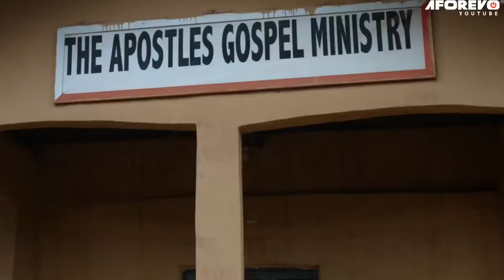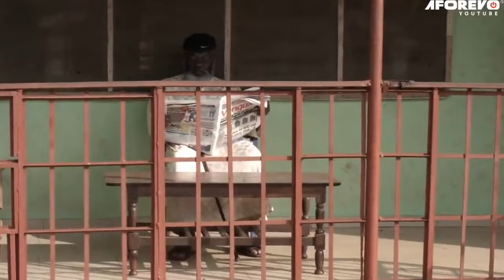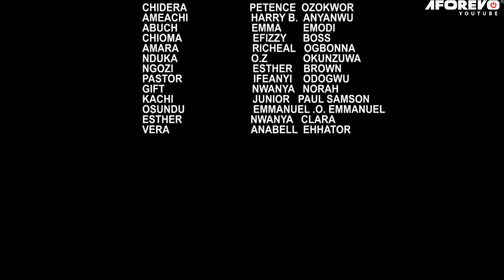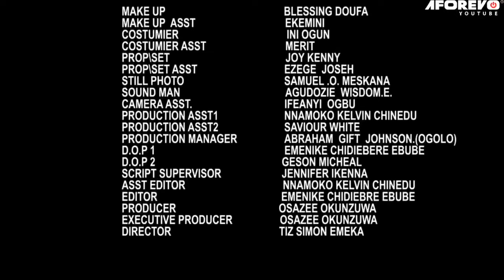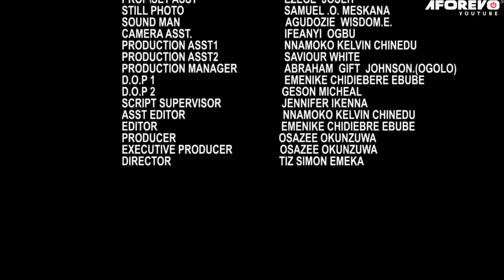Every Powerful Prayerful Family Must Watch This Movie To Put Their Trust In God-2024 Nigerian Movies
In this Nigerian touching movie, you'll follow the journey of a blind girl as she starts to trust God and see the beauty in life again.

First-ClassTV#nigerianmovies#CANADA#JAMAICA#USA#UK#TRINIDADANDTOBAGO#africannigerianlatestmovies#ruthkadiri247#mauricesamtv#Truelifestory